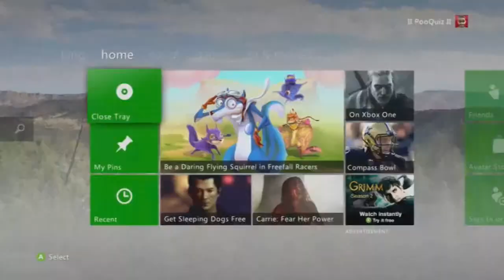Halo Multiplayer - Adventure Time - PART 2 - Guest Bros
PB is super old!?